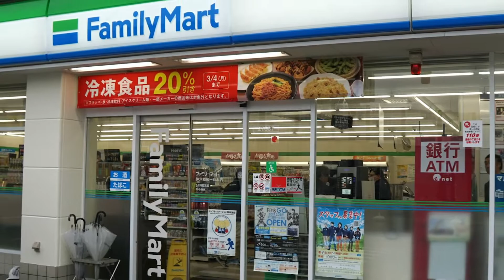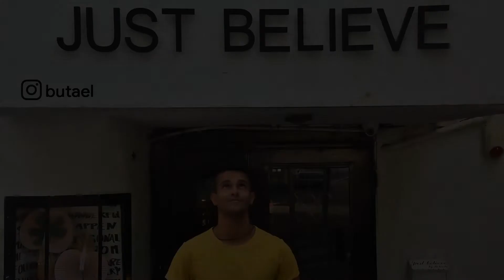Nine Reasons to Fall in Love with Japan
*MUSIC*